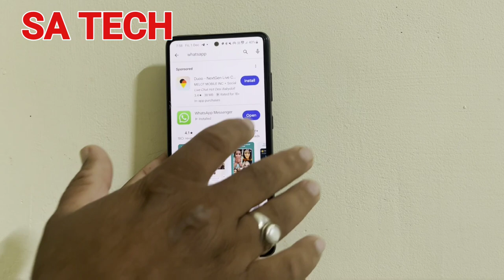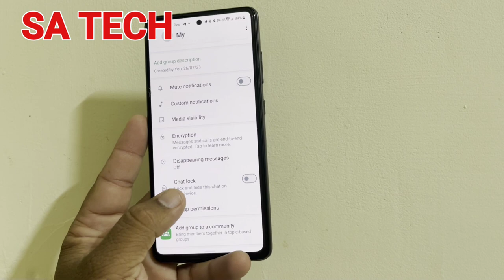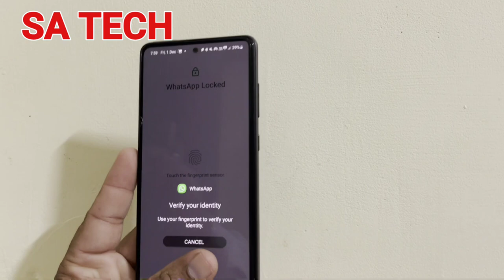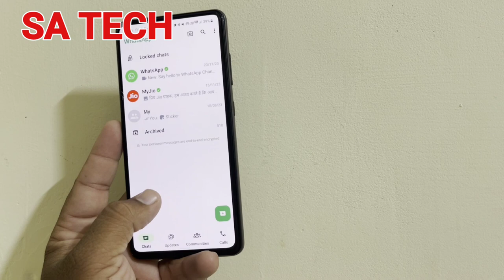WhatsApp New Lock Chat Feature 2023 , WhatsApp New Latest Chat Lock Feature 2023